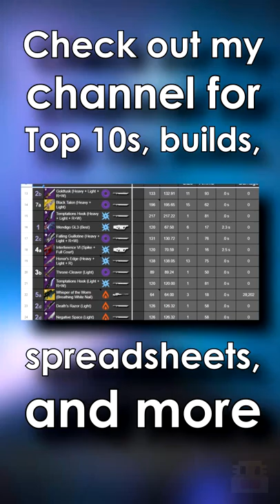The ONLY Gun You Will EVER Need - Destiny 2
The ONLY Gun You Will EVER Need on Destiny 2 . For every hard activity in the game, you will always ask yourself what loadout makes the most sense; Whether you need to counter champions, match game shields, meta weapons, specific mod combinations, etc. But what if I told you that you only ever needed one gun to rule them all?

Red health enemies? Gjallarhorn. Majors? Gjallarhorn. Boss damage? Gjallarhorn. Solar shields? Gjallarhorn. Match game void and arc shields? Still Gjallarhorn. Now how about champions? Yup Gjallarhorn
Don't believe me?. Unstoppable champion, 3-4 Gjallarhorns. Overload champion, 2 Gjallarhorns with the catalyst. Barrier champion, 1 Gjallarhorn, wait for the shield and then 2 more Gjallarhorn. Invading in Gambit? Gjallarhorn. Stopping an invader in Gambit? Gjallarhorn. Heavy spawns in the Crucible? Gjallarhorn! When Shaxx says that you need to throw more grenades in Mayhem, he also means that you should SHOOT MORE GJALLARHORN!

     ► Code: DYCHRONIC